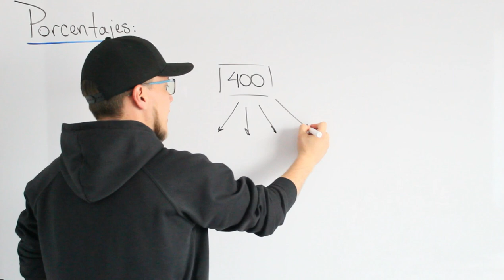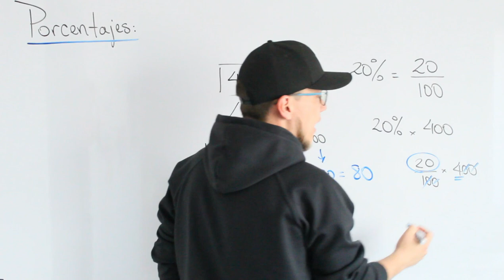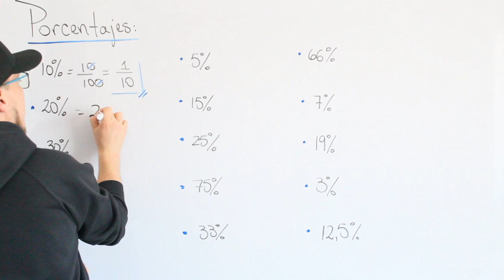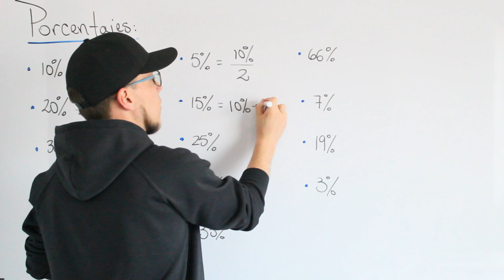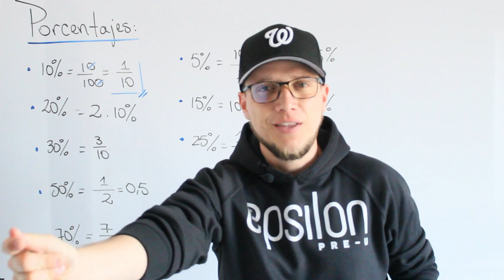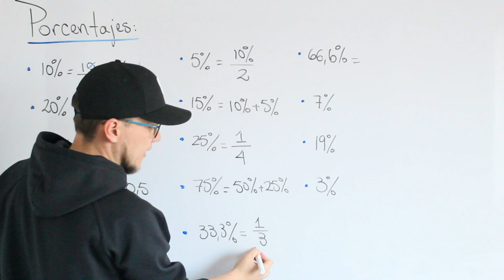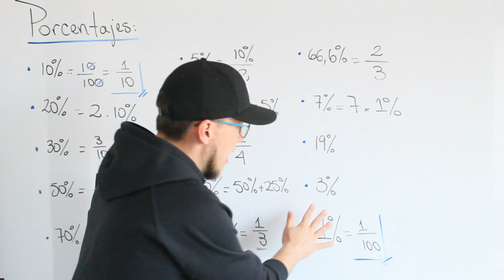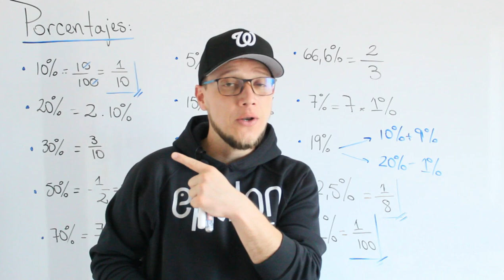Aritmética: Porcentajes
Los porcentajes, su definición y de que manera lo puedes calcular rápido sin necesidad de reglas de tres ni calculadoras.